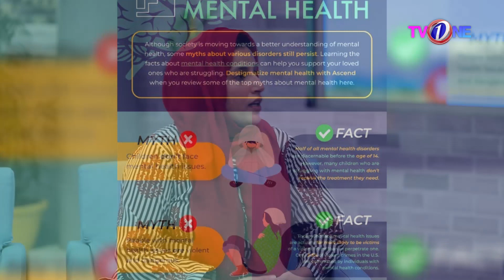Morning Star With Azfar Rehman |Dr Nazia, Dr Rabia, & Dr Kiran | 24th Oct 2022 | TVONE